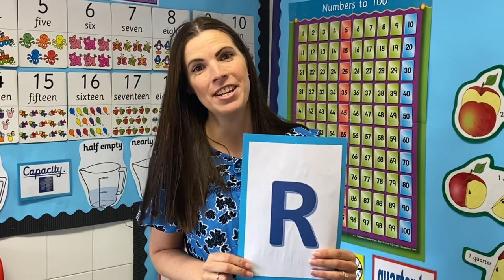Hoe Bridge School - Welcome from our Pre-Prep Assistant Headteachers